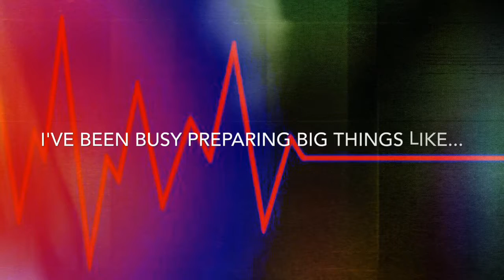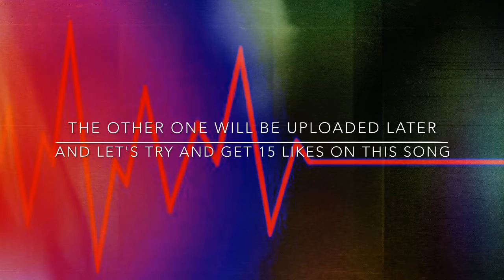My Apologies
Sry for the lack of videos I will be contacting Epic for a surprise viewer interactive special
(That was a bad name XD)